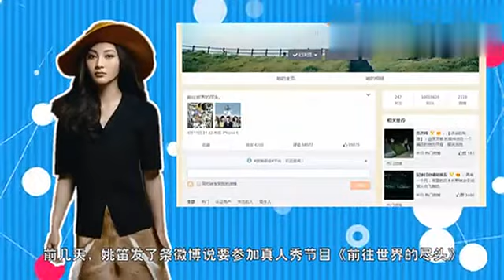姚笛整容复出期待被接纳